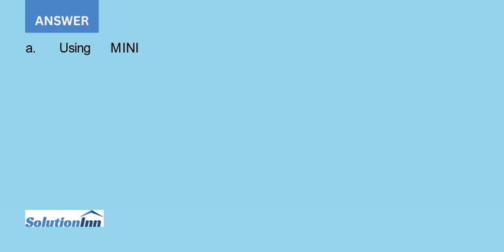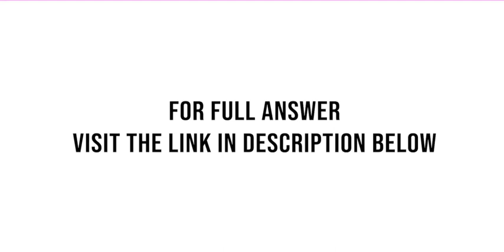Marketing strategists would like to predict consumer response to new products and their accompany...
Marketing strategists would like to predict consumer response to new products and their accompanying promotional schemes. Consequently, studies that examine the differences between buyers and non buyers of a product are of interest. One classic study conducted by Shuchman and ...